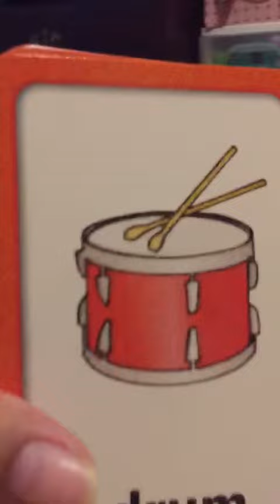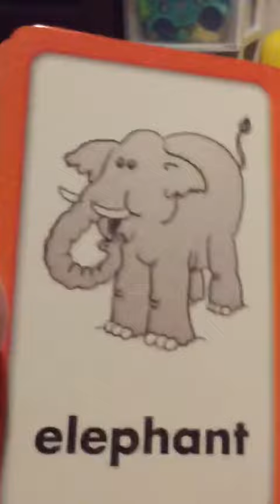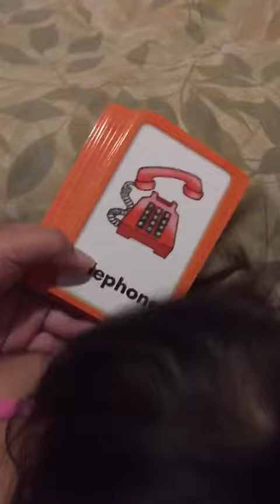Zoey Flashcards Part 1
My daughter Zoey at 17 months